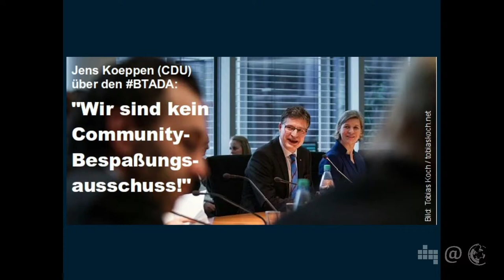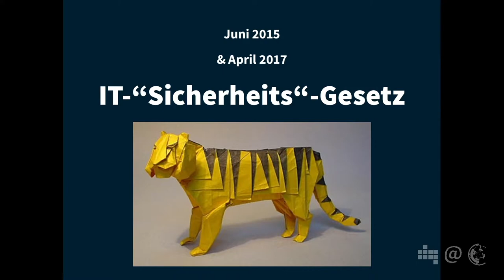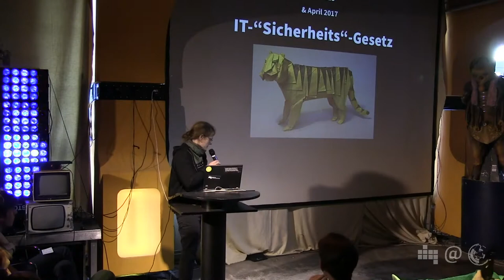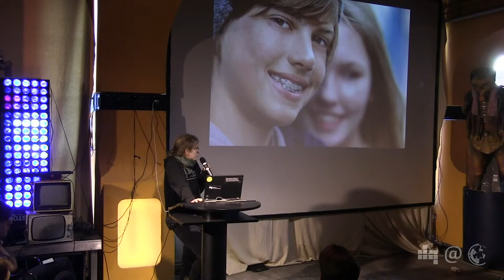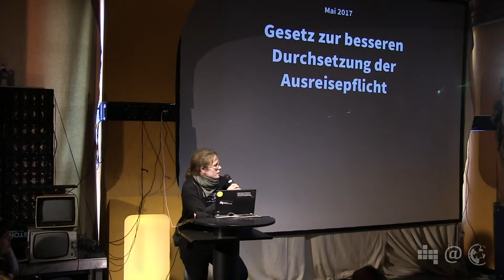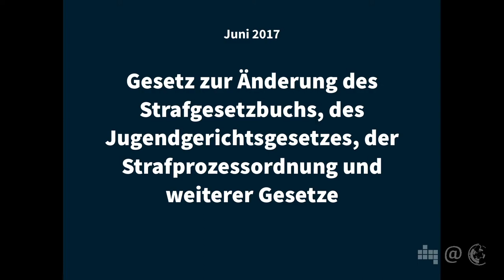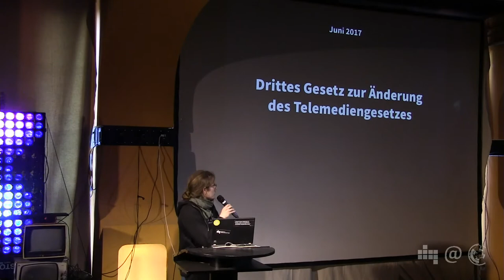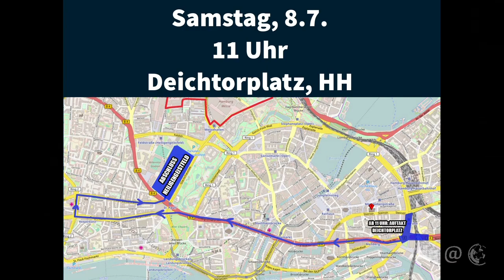Vier Jahre GroKo, Ein netzpolitischer Rückblick | Anna Biselli | 62. Netzpolitischer Abend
Als Autorin auf netzpolitik.org hat sich Anna Biselli während der letzten Legislaturperiode mit neuen Gesetzen im Bereich Netzpolitik beschäftigt und darüber gebloggt. Auf dem Netzpolitischen Abend stellt sie die neuen Regulierungen der letzten Jahre vor und ordnet diese ein.